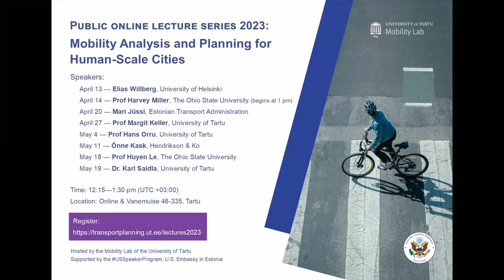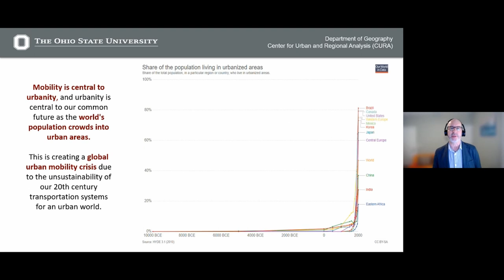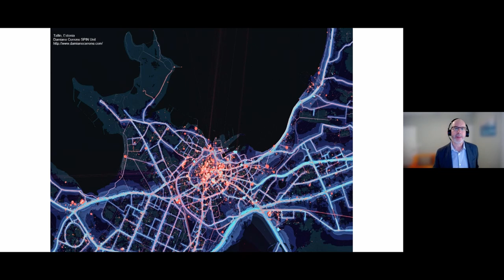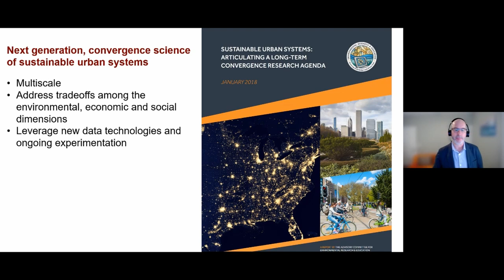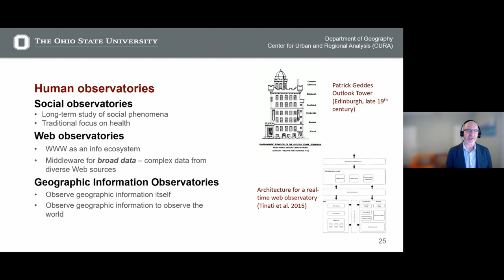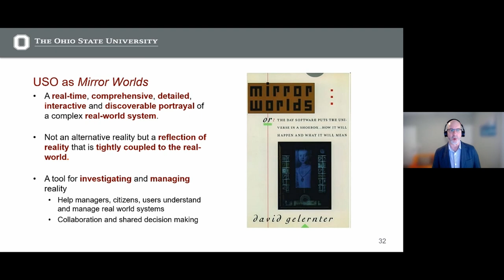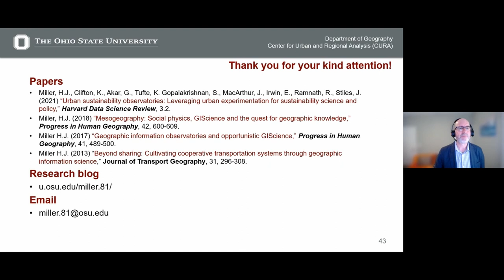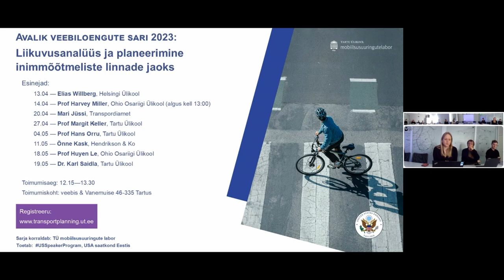Prof. Harvey Miller. Why is sustainable mobility so hard? Some observations on the paths forward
The public online lecture series Mobility analysis and planning for human-scale cities 2023, arranged by the Mobility Lab, University of Tartu, features experts and leading scholars in the field of mobility and transport from Estonia and beyond. The lecture series seeks to answer the question of how to promote human-scale, sustainable, and just cities through mobility analysis and transport planning.

Prof. Harvey Miller is the Director of the Center for Urban and Regional Analysis at the Department of Geography, Ohio State University. His research focuses on the intersection between geographic information science and transportation science. He is also interested in the social dimensions of transportation, and the implications of human mobility and accessibility for sustainable transportation, livable communities and public health. His main approach to questions of mobility, livability and sustainability is the development and application of GIS and spatial analysis techniques to extract information from fine-grained mobility and spatio-temporal data. He has received numerous awards, including the Edward L. Ullman Award from the Association of American Geographers (AAG), and has authored or co-authored more than 200 scientific publications.

In his USSpeakerProgram lecture, he will address the transition towards sustainable mobility. Mobility is central to urbanity, and urbanity is central to our common future as the world's population crowds into urban areas. This is creating a global mobility crisis due to the unsustainability of our 20th century transportation systems for a crowded and connected 21st century world. We need to move beyond inflexible, unsustainable and brittle car-dominated mobility monocultures to flexible, sustainable and resilient mobility polycultures with a wide spectrum of integrated mobility options. This transition is hard because mobility is complex, a wicked problem and a fundamental social dilemma. In this talk, he will discuss how we can leverage the urban data revolution to resolve these challenges. In particular, he will discuss the role of next generation urban observatory science that respects complexity, embraces uncertainty and conflicting values, facilitates urban experimentation and creates environments for collaboration and knowledge co-production. He will identify the major scientific challenges, merits and broader impacts of the observatory approach to transportation and urban science.